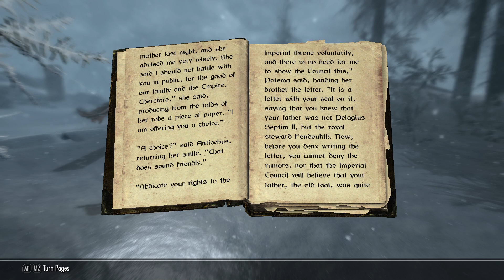Let's Play Skyrim Special Edition Part 48 - Ivarstead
We arrive in Ivarstead and pay a visit to the Vilemyr Inn, where we meet Wilhelm and Lynly Star-Sung.  We then explore the small town and meet Klimmek, Gwilin, and Narfi before beginning our 7,000 step climb to High Hrothgar.

We read the book "The Wolf Queen, V3" in this episode.